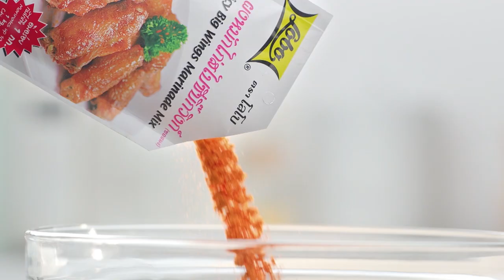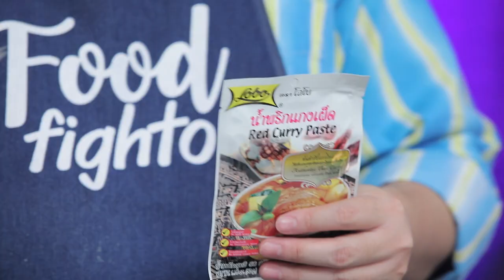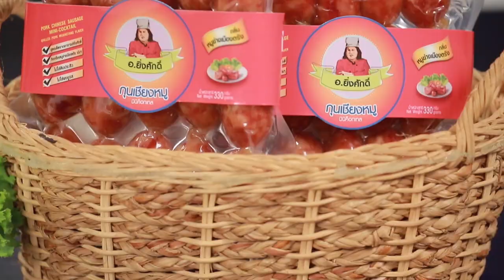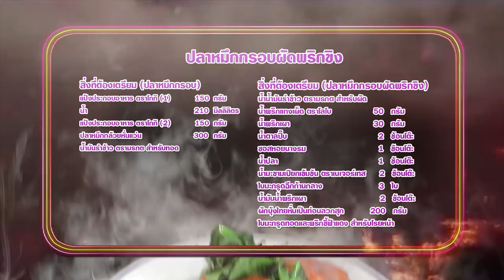'นานา' VS 'เท็ดดี้' เป่ายิงฉุบทำเมนู ปลาหมึกกรอบผัดพริกขิง ​l FOOD FIGHTO l EP.122 [FULL]